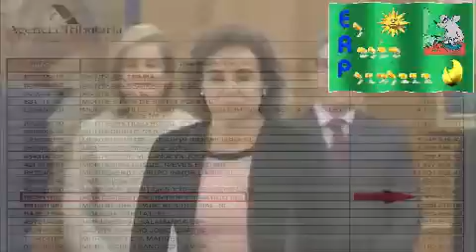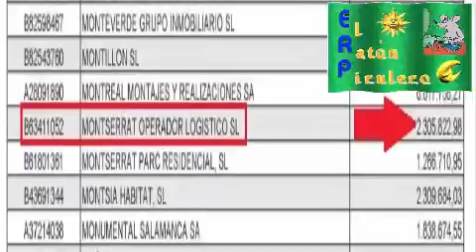Dolors la Menistra